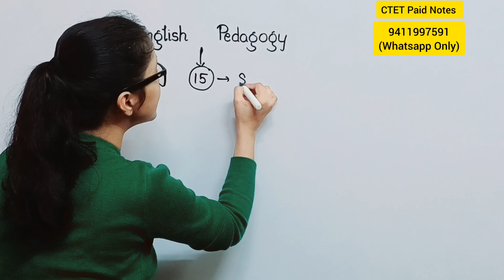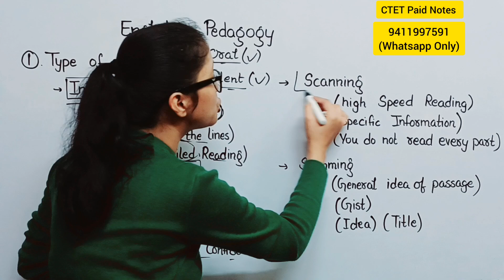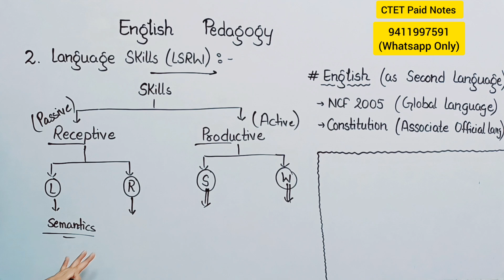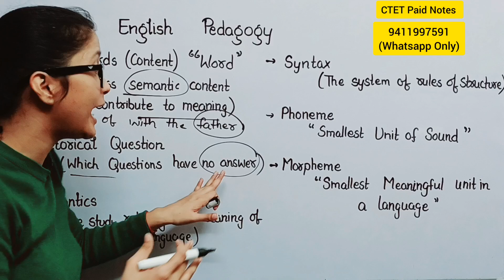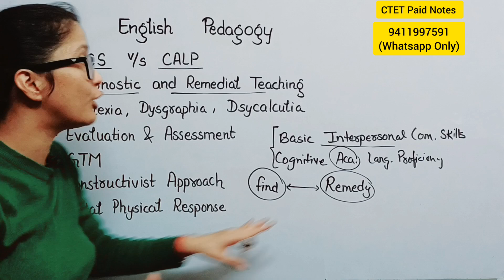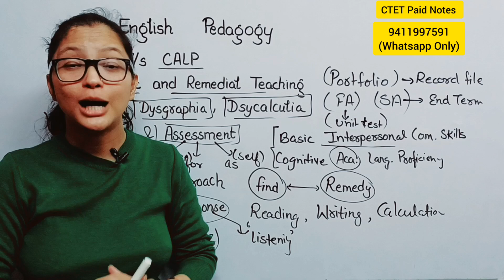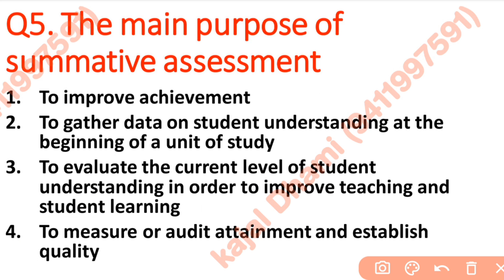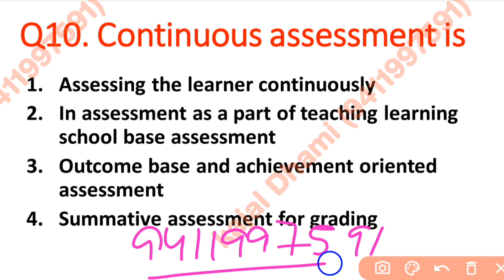English Pedagogy Marathon for CTET 2023 | CTET Preparation in Hindi 2023 | English Pedagogy Trick